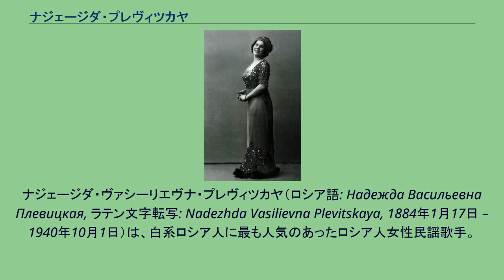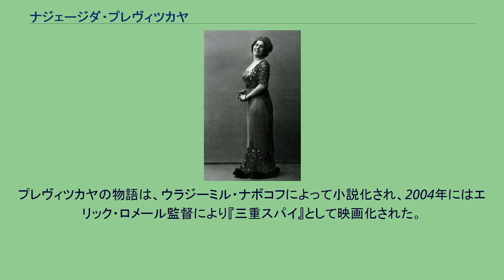ナジェージダ・プレヴィツカヤ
ナジェージダ・ヴァシーリエヴナ・プレヴィツカヤ（ロシア語: Надежда Васильевна Плевицкая, ラテン文字転写: Nadezhda Vasilievna Plevitskaya, 1884年1月17日 – 1940年10月1日）は、白系ロシア人に最も人気のあったロシア人女性民謡歌手。
旧姓はヴィンニコヴァ（ロシア語: Винникова, ラテン文字転写: Vinnikova）。
一方でソ連の諜報員として活動し、西側で亡命者の誘拐にかかわり逮捕された。
クルスク近郊ヴィンニコヴォ村の農家に生まれ、ナジェージダ・ヴァシリエヴナ・ヴィンニコヴァとして育つ。
歌うことが大好きで、聖歌隊員として2年間過ごした後、キエフに出て職業歌手になる。
キエフでポーランド人ダンサーのエドモンド・プレヴィツキーと結婚して姓が変わった。
間もなく2人でモスクワに移り、プレヴィツカヤはジプシー楽団と美人の女性歌手で有名なレストラン「ヤル」に出演するようになり、演奏旅行にも出た。
1909年にはニジニー・ノヴゴロドの市の日の音楽会で、名テノール歌手のレオニード・ソビノフに見出されたのがきっかけで、より幅広い層の聴衆の注目を惹くようになり、間もなく皇族やフョードル・シャリアピンも聞き手に加わった。
重騎兵のシャンギン中尉とも結婚したが、夫は1915年1月に戦死している。
ロシア革命後は共産党に入党してボリシェヴィキに加わり、赤軍の師団のために歌い続けた。
1919年にニコライ・スコブリンが指揮する白軍の部隊によって捕えられたが、白軍が敗北すると、スコブリンのトルコへの亡命に妻として従った。
プレヴィツカヤは、ヨーロッパの各地で演奏旅行を行い、1926年にはアメリカ合衆国でセルゲイ・ラフマニノフの伴奏で歌っている。
ラフマニノフはプレヴィツカヤの歌でロシア民謡「私の白粉よ、頬紅よ」（Белилицы, румяницы, вы мой）を知り、『3つのロシアの歌』作品41の原曲に使った。
その間スコブリン少将は、白系ロシア人組織「ロシア全軍連合」（ROVS）で指導的役割を果たしていた。
だがどちらの活動も、プレヴィツカヤにもスコブリンにも大した収入にはならなかった。
プレヴィツカヤは、西側の裕福な女性が身に着けるような上質の毛皮や宝石を好んだことが知られており、そのためにソ連のために働くように夫に催促したのだった。
プレヴィツカヤとスコブリンは1930年に、スターリン体制下の秘密警察である国家政治保安部（内務人民委員部やソ連国家保安委員会の前身）に採用された。
プレヴィツカヤは、スコブリンに誘惑されるまでには進んでボリシェヴィキに加わっており、ソ連の手先として働くことについてほとんど良心の呵責というものを覚えなかった。
どちらにせよプレヴィツカヤとスコブリンは、ソ連情報部の熟練した諜報員として働いたのである。
さしあたって2人は西欧における任務に起用された。
2人は成功した結果、周期的にソ連に潜入するようになり、モスクワで「グロゾフスキー夫妻」を演じて、「スターリンの敵」を狩り出そうとする内務人民委員部のために実入りの良い対敵諜報活動に取り組んだ。
「グロゾフスキー夫人」ことプレヴィツカヤは、さまざまに身をやつしてソ連中央執行部や外国貿易人民委員に勤め、非常にお洒落な着こなしのタイピストや事務官としてソ連の政府機関に出入りした。
しかもマニキュアや宝飾品、上質の皮革製品でばっちり着飾っていた。
それでいて、出先機関の人員の活動や状態については忠実に報告書を作成した。
プレヴィツカヤとスコブリンは、1937年の「ミレル大将誘拐事件」にも連坐した。
ミレル大将はパリで拉致されて薬で眠らされ、モスクワに送還されてから、19ヵ月にわたる拷問の末、1938年に秘密裁判ののち処刑された。
スコブリンは誘拐事件を起こすとソ連の援助でバルセロナに逃げ込み、フランスはスコブリンの身柄引き渡しを要求したものの、スペイン人民政府はソ連の援助を受けていた手前これを拒否している。
プレヴィツカヤは、常にソ連大使館の公用車（キャデラック）に乗り込み、秘密警察の運転手をお抱えにして国内で活動を続けていたものの、いつもフランス警察のシトローエンに追われていた。
パリ郊外では高速カーチェイスで何とか警察の追跡を撒けたものの、スペイ...